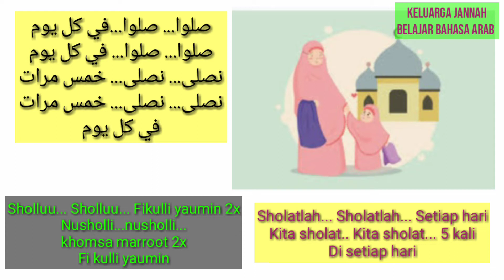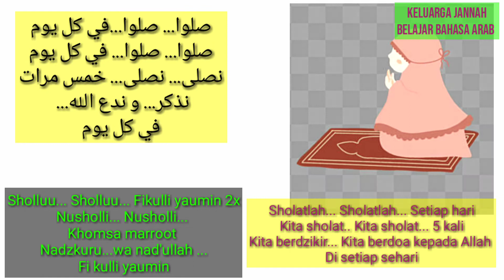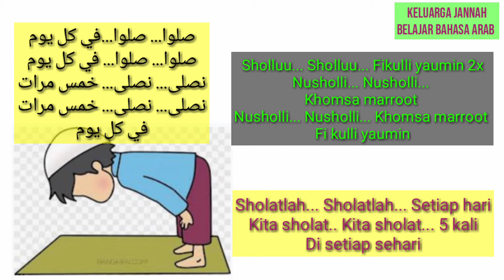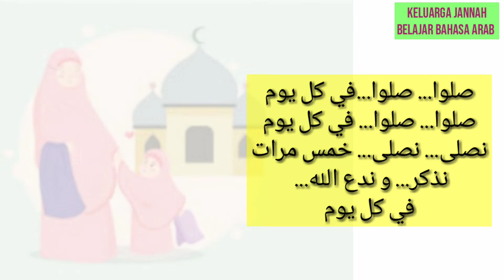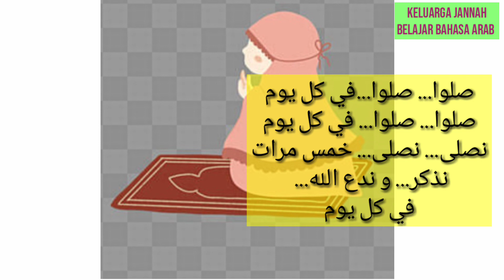BELAJAR BAHASA ARAB LEWAT LAGU "SHOLLUU" (SHOLATLAH)